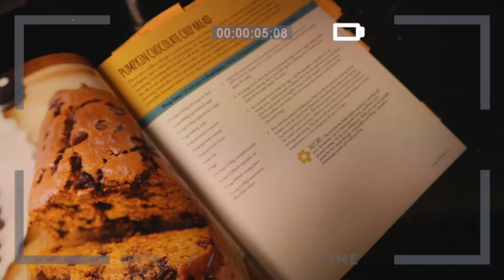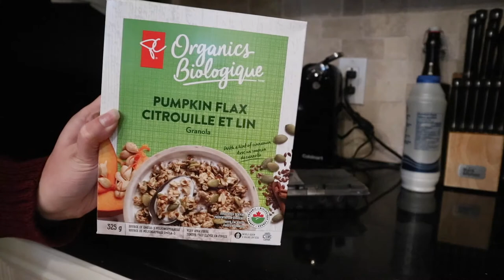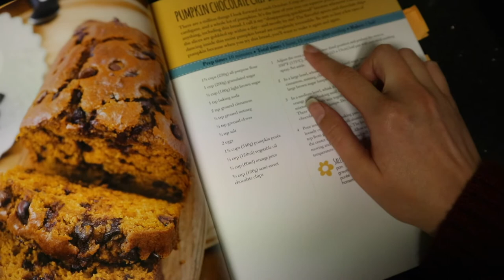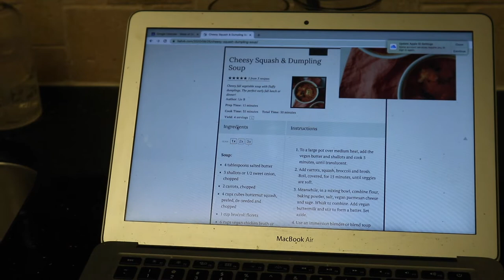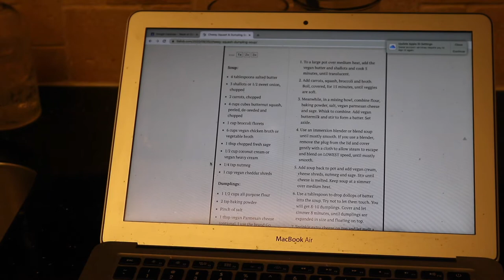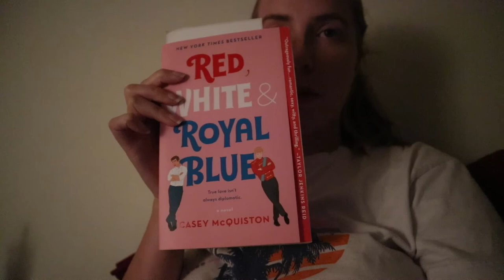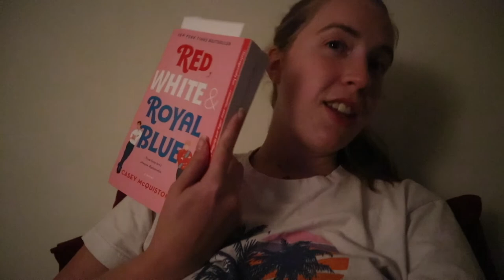DAY IN MY LIFE | baking pumpkin bread, homemade butternut squash soup & working as a data analyst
Hey Guys! Today's video is another work day in my life where after a very busy and stressful work day I decided to bake some pumpkin bread and make some butternut squash dumpling soup. The recipe for that is linked down below and I hope you enjoy!

About me -  My name is Hayley and I am 24 years old. I am a recent-ish grad from the University of Ottawa with a bachelor of commerce and a specialization in management information systems and analytics. I’m currently working a regular 9-5 job as a financial data analyst. I make vlogs about lifestyle, work, books, health & fitness.

Count: 13